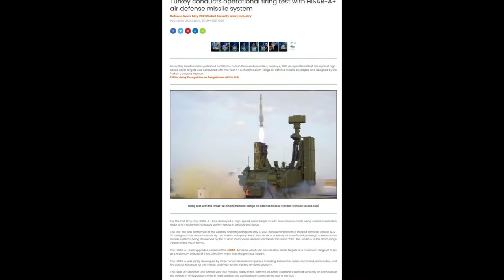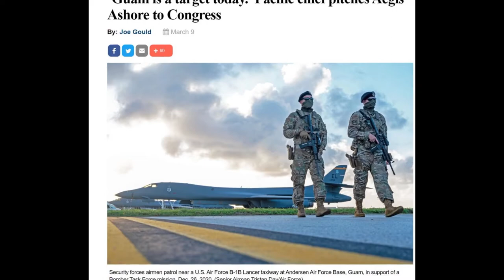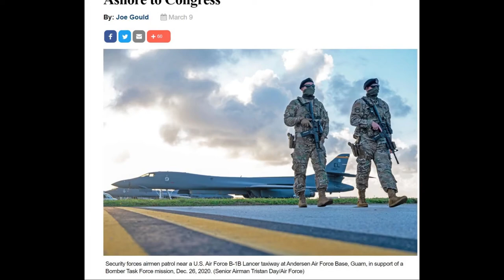Week 18 Highlights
Highlights from Week 18, 2021 from Air and Missile Defense News around the world.

For daily news follow us on

Media Director, Content Manager - Danny Rumley
Co-Director and Media Analyst - Laura Cannon
Narration - Walden Wagner